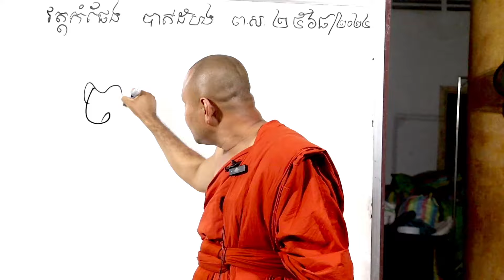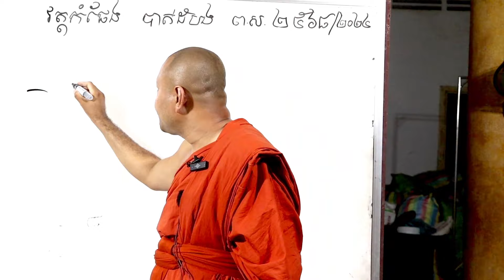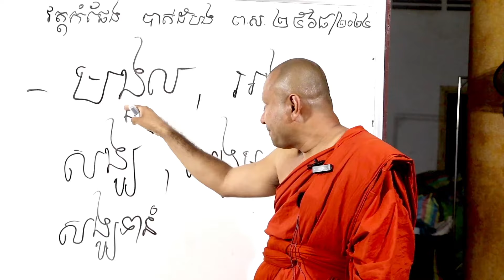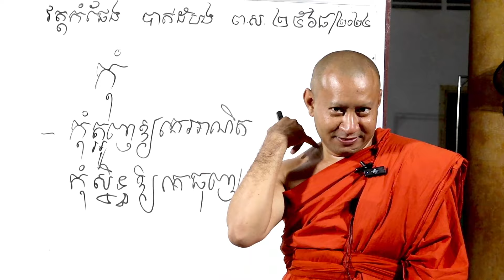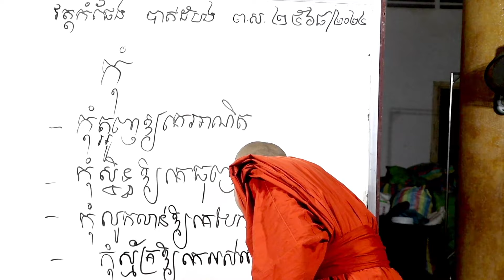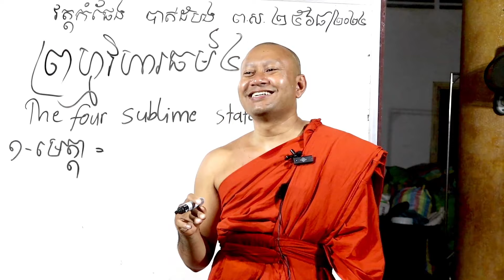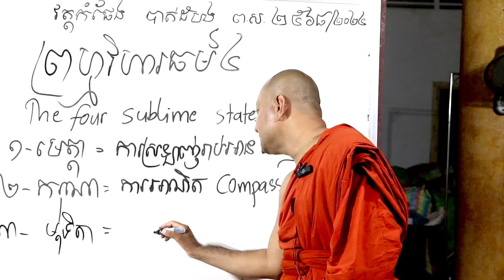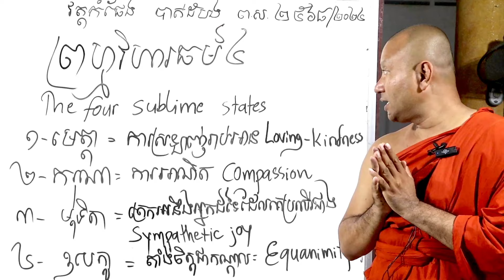សិក្សាព្រះធម៌ និងអក្សរសាស្ត្រខ្មែរថ្ងៃពុធ ១១រោច ខែអាសាឍ ព.ស. ២៥៦៨ទី៣១ កក្កដា ២០២៤